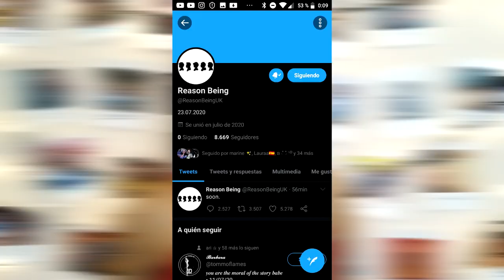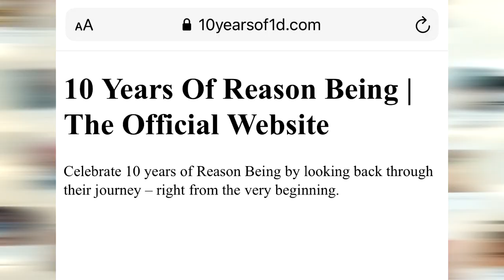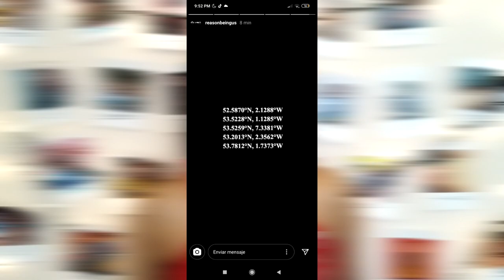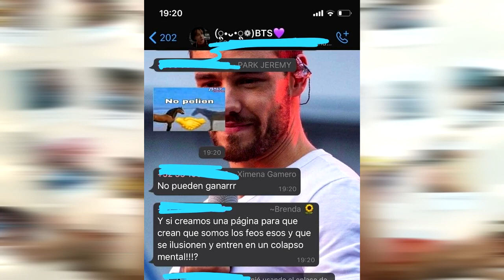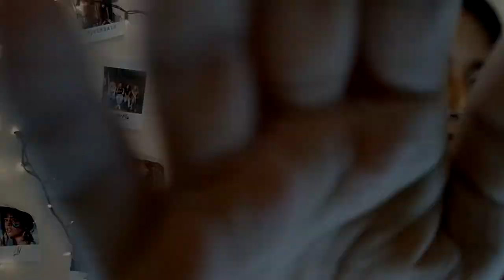Todo sobre REASON BEIGN | Meli Sbeib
MELI SBEIB